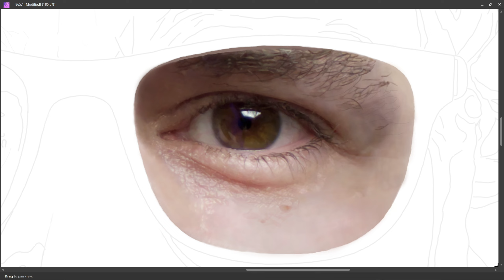PART 149 - RIGHT EYE || SELF PORTRAIT || DIGITAL PAINTING